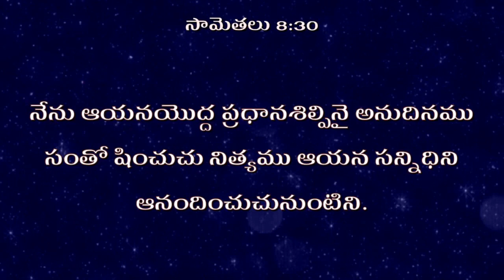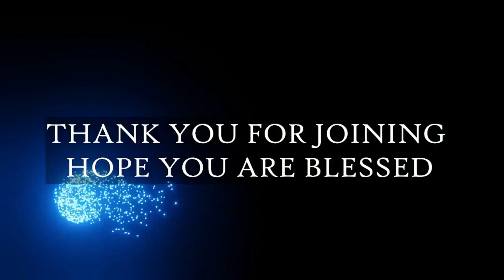03 01 2024 BERACHAH BLESSINGS [ సామెతలు ( 8 : 29 ) Proverbs ]